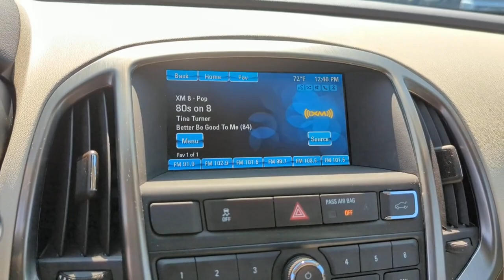2013 Buick Verano Bourbonnais, Frankfort, Matteson, Manteno, Manhattan, IL 32996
Blue Used 2013 Buick Verano available in Bourbonnais, Illinois at Terry's Ford. Servicing the Frankfort, Matteson, Manteno, Manhattan, IL area.

Terry's Ford
363 N Harlem Ave

IIHS Top Safety Pick. Only 8,727 Miles! Boasts 32 Highway MPG and 21 City MPG! This Buick Verano delivers a Gas/Ethanol 4-cyl 2.4L/145 engine powering this Automatic transmission. Wipers, front intermittent, variable, Windshield, solar absorbing, Windshield style, acoustic laminated glass.*This Buick Verano Comes Equipped with These Options *Windows, power, rear with Express-Down, Window, power with front passenger Express-Down, Window, power with driver Express-Up/Down, Wheels, 18 X 8 (45.7 cm x 20.3 cm) split multi-spoke alloy with Silver finish (Includes (RJ0) P235/45R18 all-season blackwall tires.), Wheel, 16 x 4 (40.6 cm x 10.2 cm) steel, compact spare, Visors, driver and front passenger illuminated vanity mirrors, covered, Trunk emergency release handle, Transmission, 6-speed automatic, electronically controlled with overdrive includes Driver Shift Control, Tires, P235/45R18, all-season, blackwall, Tire, T115/70R16, blackwall, compact spare.* This Buick Verano is a Superstar! *IIHS Top Safety Pick, KBB.com 10 Best New Sedans Under $25,000, KBB.com 5-Year Cost to Own Awards, KBB.com Brand Image Awards.* Expert Reviews!*As reported by KBB.com: If youre a young professional looking for a new car to reward your success without substantially increasing your debt, the 2013 Buick Verano could do it.* Stop By Today *Test drive this must-see, must-drive, must-own beauty today at Terrys Ford, 363 S Harlem Ave, Peotone, IL 60468.